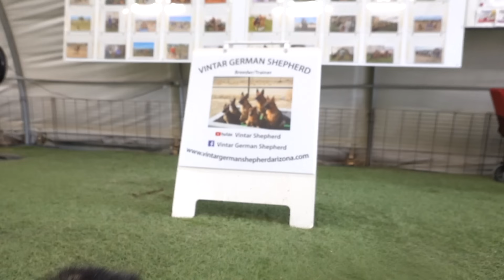THE CUTEST German Shepherd Puppies Ever!!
9 of the absolute cutest German Shepherd Puppies EVER!!

If you are interested in purchasing a German Shepherd please contact Vintar German Shepherds: